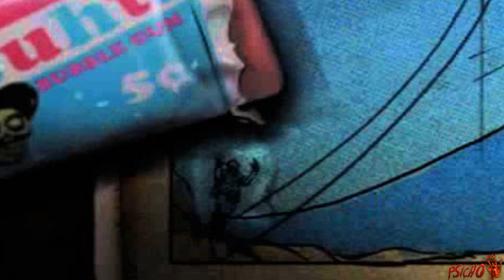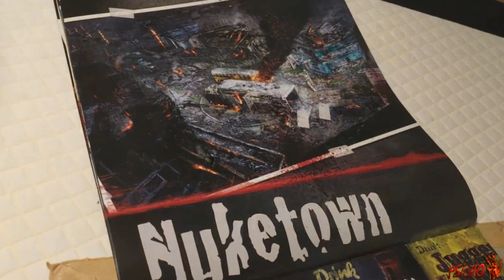El Hallazgo de la Sombra del Mal en Nuketown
Contacta conmigo a diario =D

Link de lista de repros del significado de las armas  y la historia de cod zombies: